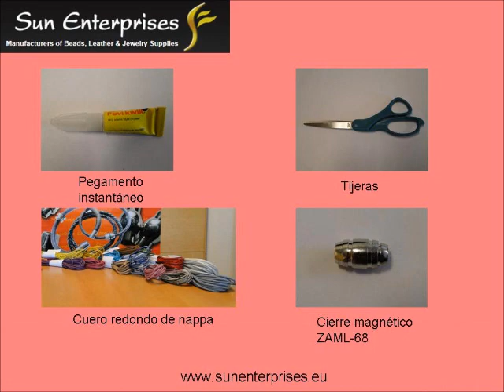Cómo hacer una pulsera con cuero redondo de nappa| Sun Enterprises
Hi there ! this is Sun Enterprises is a leading manufacturer and wholesaler of Leather cords, Magnetic clasps, Magnetic closures, Beads and Jewellery making supplies for EuropeABOUT US & the US. - We carry over 60000 different articles in our warehouse and almost everything you need for creating Jewellery and Fashion Accessories. -We export to 55 countries and pride ourselves as the preferred supplier to Top Designers in Europe & the US. Clients prefer our products for its excellent quality and competitive price. We maintain latest designs & ready stocks. -As a leading manufacturer we can produce goods tailored to your needs. Please follow for more jewelry content